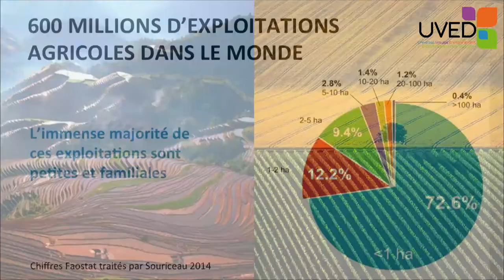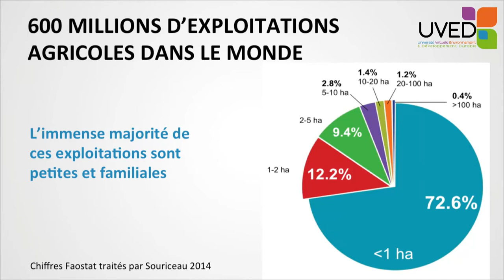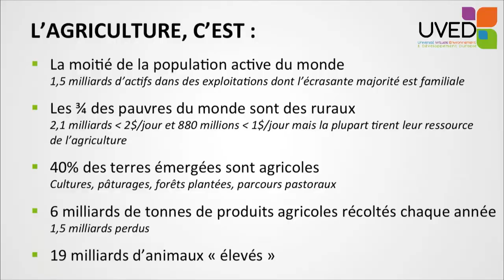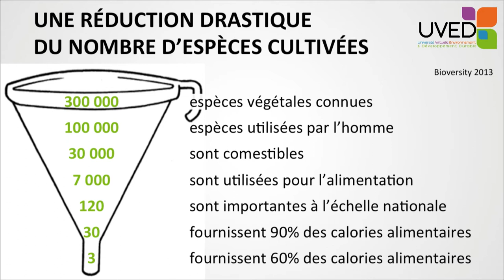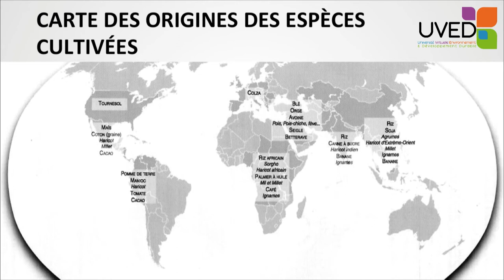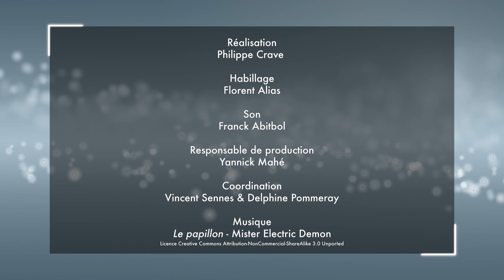Introduction sur l'agriculture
Etienne Hainzelin propose un aperçu des grandes étapes de l'évolution de l'agriculture depuis le néolithique. Il montre toute l'importance que revêt aujourd'hui cette activité du point de vue socioéconomique, et en parallèle met en lumière l'extrême spécialisation des populations humaines, qui tirent 90% de leurs calories de 30 espèces seulement.